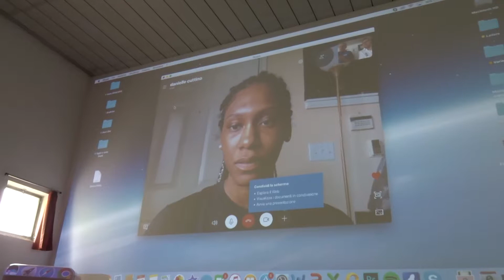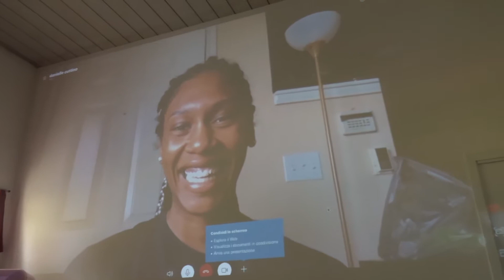SERIE A1 - Pomì Casalmaggiore, le prime parole di Danielle Cuttino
Direttamente dagli Stati Uniti, le prime parole della schiacciatrice Danielle Cuttino per la Pomì Casalmaggiore